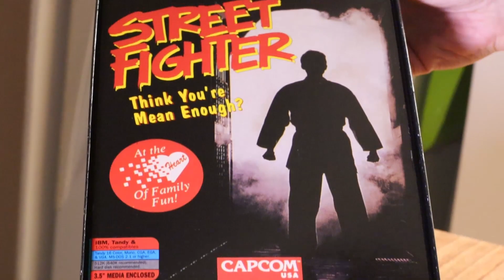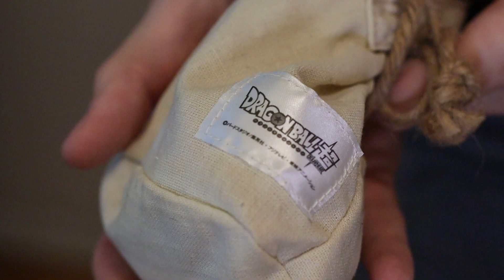ENTRAMOS a la casa de "Matías Mazzagatti" y nos muestra su COLECCION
✅ viste todo lo que coleccionan los Argentinos/as
Los coleccionistas Extremos de nuestro pais tienen miles de figuras guardadas y ocultas en sus casas, en el canal te mostramos todos sus tesoros !

✅ cuales son tus tesoros ?

👉 ¿ Donde compro sus figuras ?

instagram  mirada geek /  antonelli javier